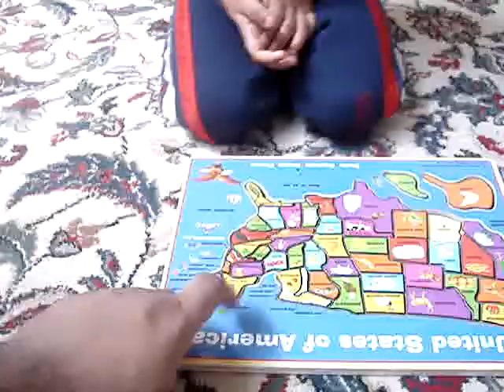3 year old telling 50 US States. Vaibhav Garimella